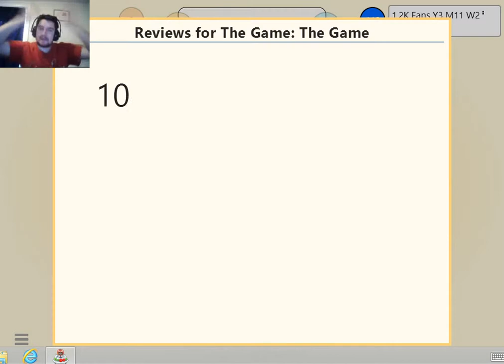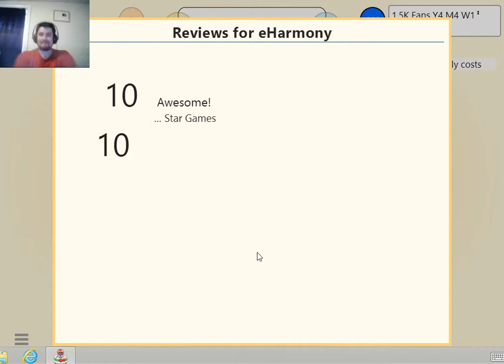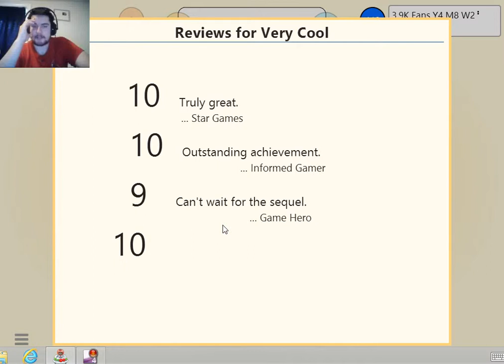JUST CHILLING MAKE VID GEMES-Game Developer Tycoon-Part 3